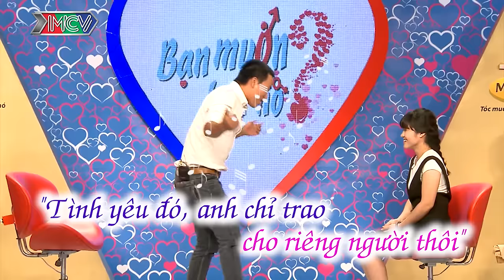Bạn muốn hẹn hò hay nhất #14 | Đại gia phố núi sẽ đi ĂN MÀY nếu không có vợ quyết chiều nàng tới bến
Bạn muốn hẹn hò hay nhất #14 | Tấn Lực tham gia chương trình "BẠN MUỐN HẸN HÒ" với mong muốn tìm được bạn gái vì ở tuổi 28 anh chàng sợ mẹ bắt đi "ăn mày" nếu không dẫn được bạn gái về. Liệu cô nàng Hoàng Bình có phải là người mà "đại gia" Tấn Lực đang tìm kiếm bấy lâu nay?

🔔 KHUNG GIỜ PHÁT SÓNG: Hàng tuần vẫn có 2 tập với 4 cặp đôi khác nhau.
+ Kênh HTV7: 15H20 Chủ Nhật & 22H45 Thứ Hai.
+ MCV Media : 15H30 Chủ Nhật & 23H00 Thứ Hai.